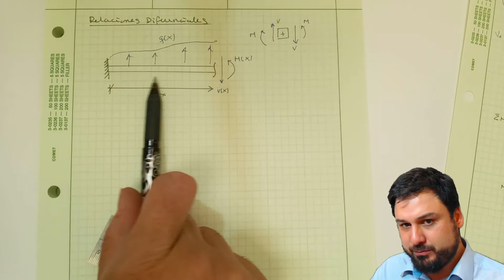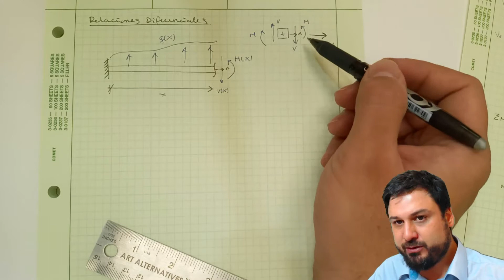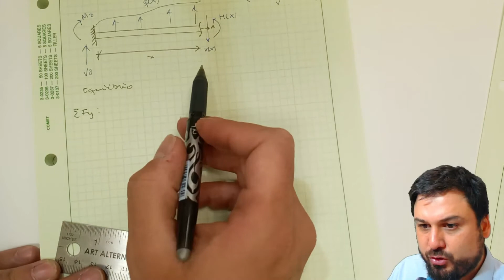Recuperación Estática | 4.2 | Esfuerzos Internos: Relaciones Diferenciales (Teoría)